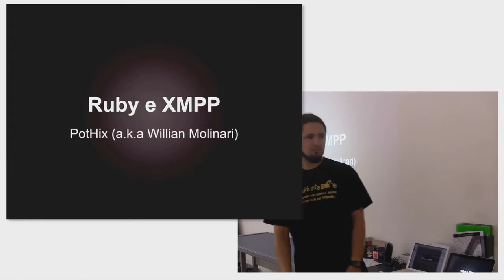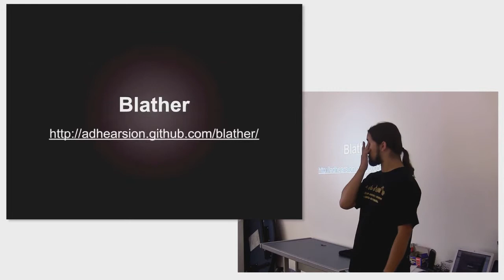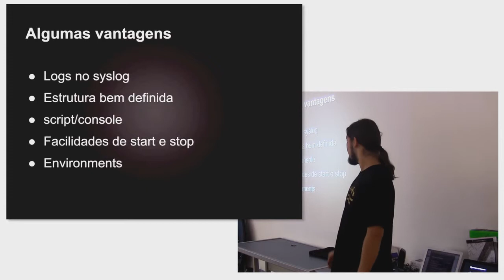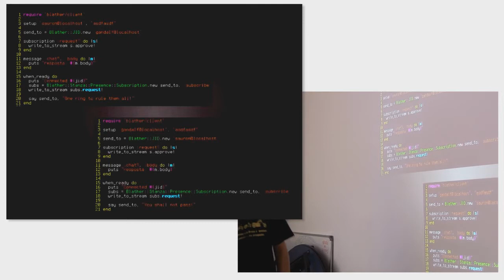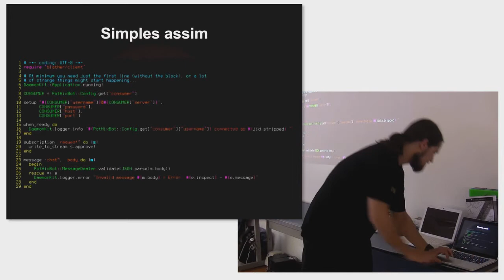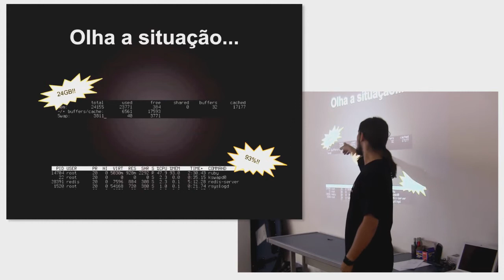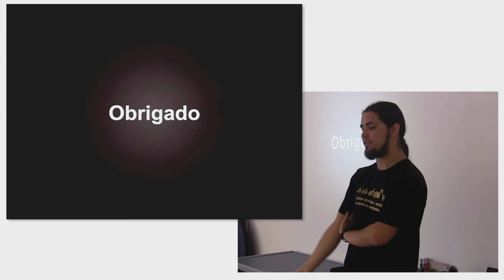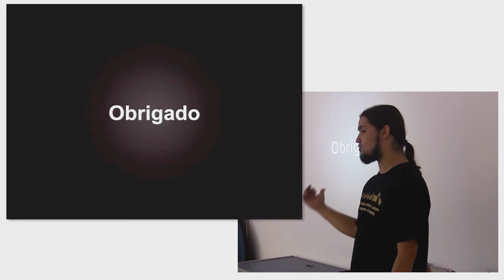Ruby & XMPP por Willian Molinari (PotHix)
Apresentado no 26º encontro do Guru-SP em 22/09/2012 por Willian Molinari.